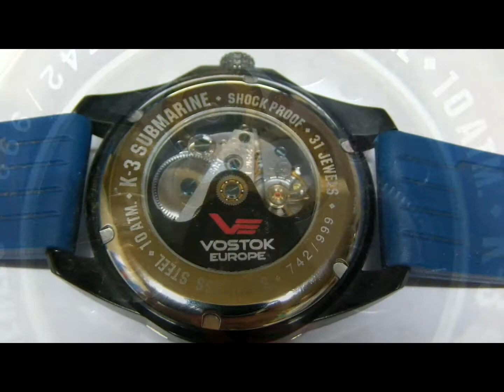VOSTOK K-3 SUBMARINE-WMA.wmv